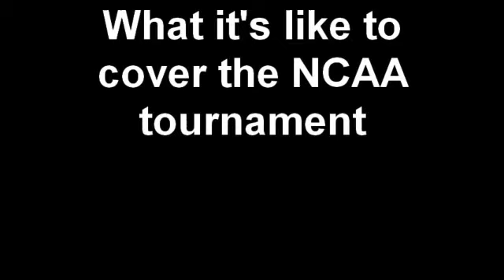Covering March Madness